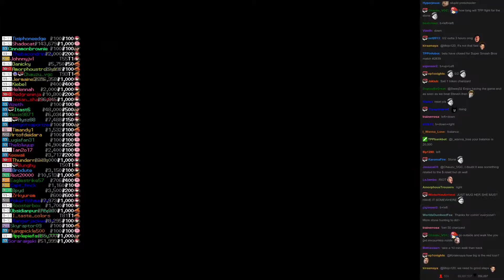Twitch Plays Super Smash Bros - Match #2839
[samus, kirby, littlemac, charizard]. littlemac won.